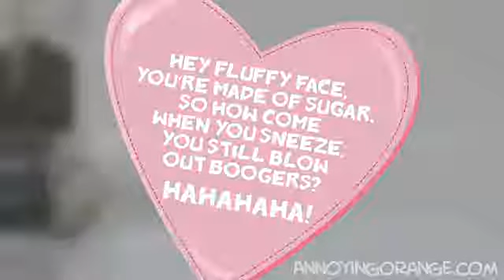Annoying Orange - Annoying Valentines